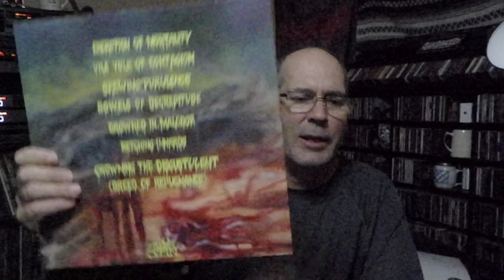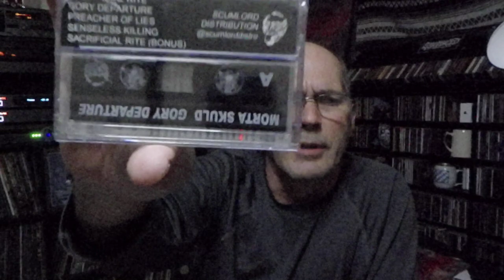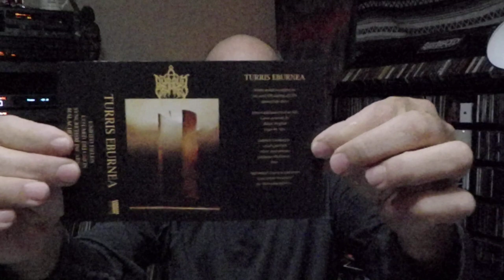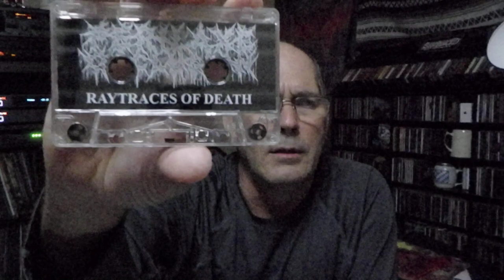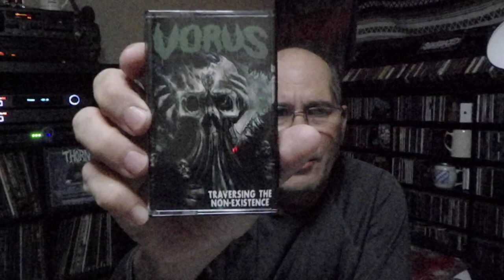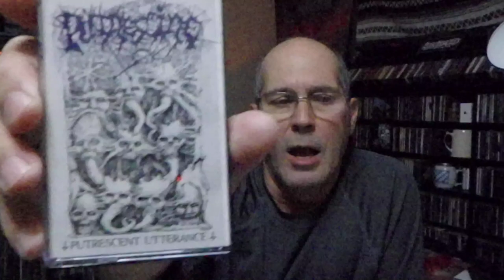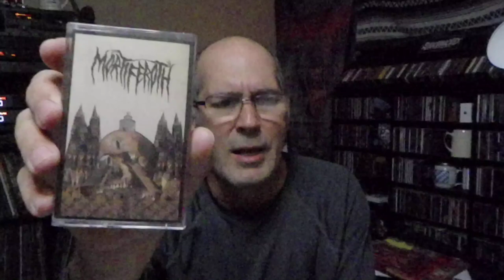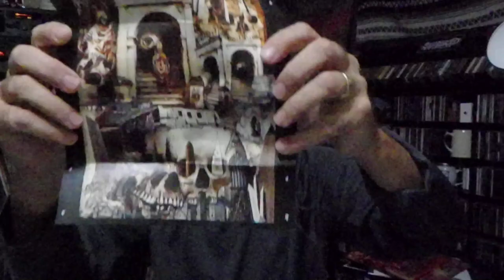Anthony's Metal Collection Update # 19 - Underground Death Metal Cassette Spotlights and Suggestions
Featured Music:
Skulmagot – Kill and Die (Full Length) Cassette

Morta Skuld – Gory Departure (Demo) Cassette

Turris Eburnea – S/T (EP) Cassette

Perilaxe Occlusion – Raytraces of Death (Demo) Cassette

Tortuary – Demo 2020 (Demo) Cassette

Vorus – Traversing the Non-Existence (Full Length) Cassette

Putrescine – Putrescent Utterance (Demo) Cassette

Putrescine – Optogram of the Depraved (Demo) Cassette

Mortiferoth – Darkness Fills Our Eyes (Demo) Cassette

Mortiferoth – Secret Secrecy (Demo) Cassette

Label/Distros that I purchased the releases featured in this video from:
Goat Throne Records
20 Buck Spin
Caligari Records
Stump Grinder Records
Gurgling Gore Records
Life After Death Records
Famine Records

We appreciate you guys and hope you enjoy what we are doing.  The Underground is alive and well in the Metal Community and the Extreme scene is bursting at the seams with talent.  Join in and have a great time……